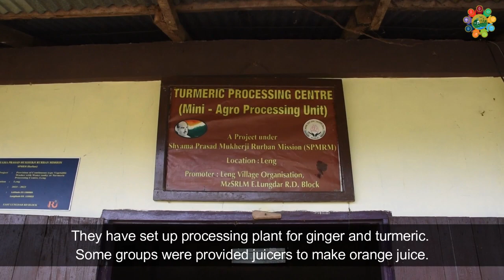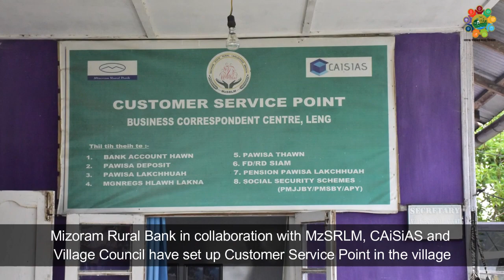Leng, Serchhip, Mizoram | Women Friendly Panchayat | NPAW2023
Hon'ble President of India Smt. Droupadi Murmu graced the National Panchayat Awards Week 2023, held from 17th to 21st April, 2023 in New Delhi to celebrate the exemplary development activities being carried out in the Panchayats across the country. Leng, Serchhip, Mizoram has worked impressively towards achieving the Theme 9- Women Friendly Panchayat under Localization of Sustainable Development Goals.